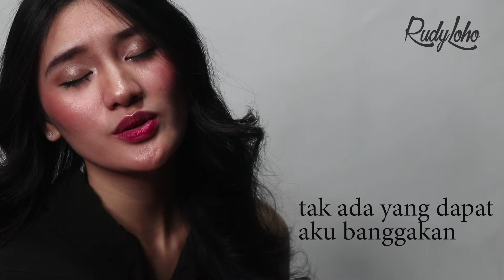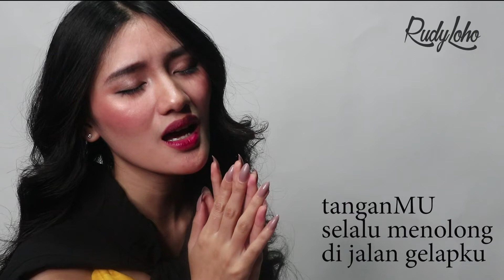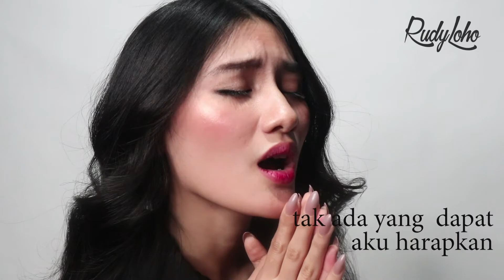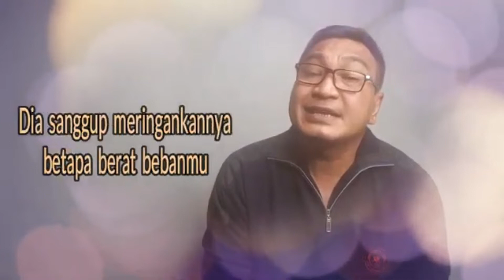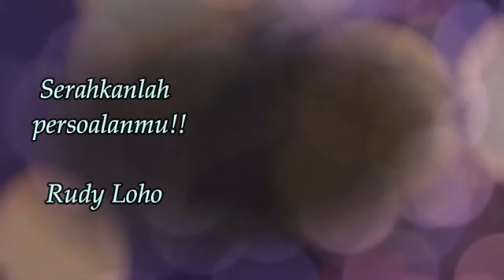Lagu Rohani Menyejukan Hati || Lagu Rohani Kristen || Official Music Video